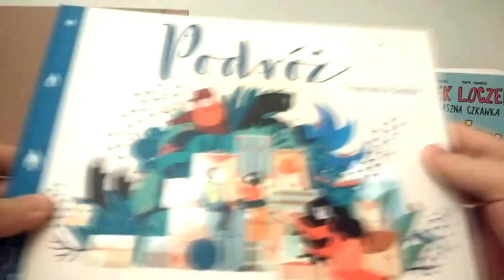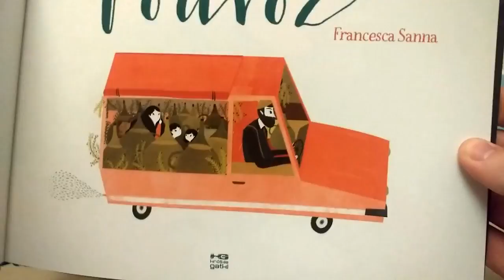Prosto z Kadru #467 - Podróż - Krótkie Gatki